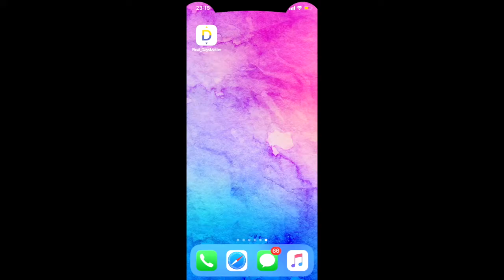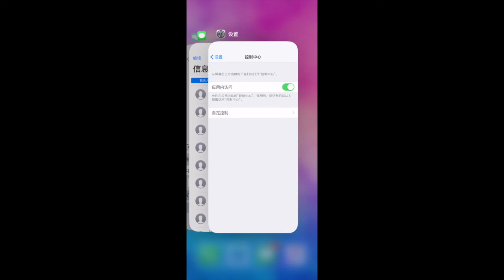Xcode - Daysmatter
Days matter is a App which can record your diary as well as count backward date. It can help you mark the important date and event in your life.